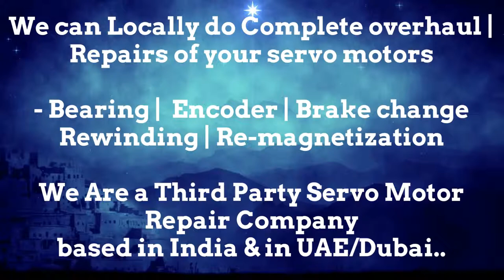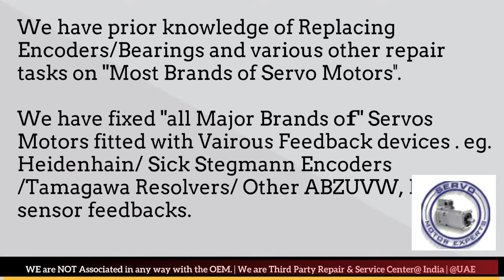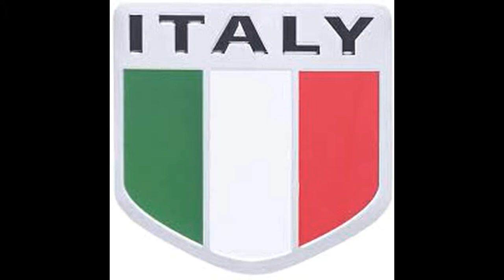Magnetic Italy Motor Repair Servo Maharashtra Karnataka Madhya Pradesh Rajasthan UP UK Delhi